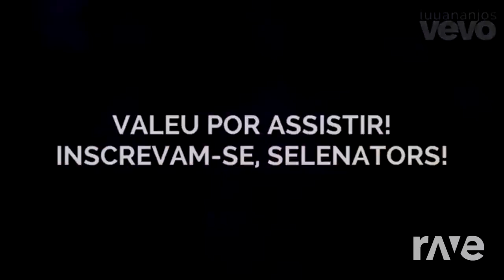bambins is not what it seems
bambi vs les sorciers de waverly places mashup